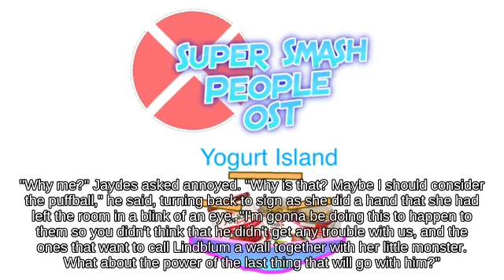Meteor Smash Mario using Capsule picking up Flipper Brawl🌂🧗‍♀️😫